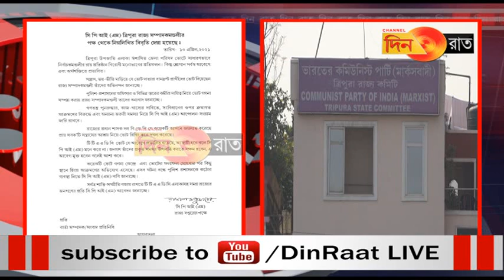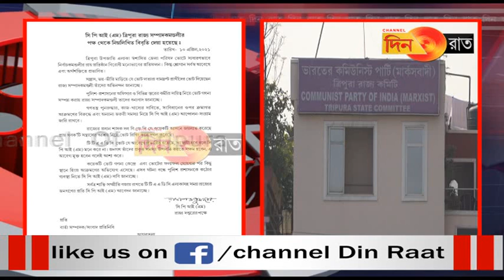ভোটারদের রায়ে প্রতিষ্ঠান বিরোধী মনোভাবের প্রতিফলন, বললো সিপিএম